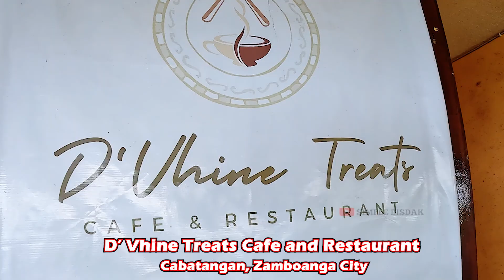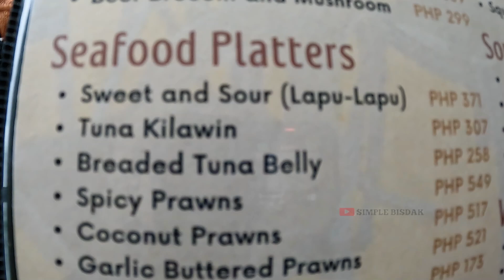DATING WITH A BEAUTIFUL ZAMBOANGUENA FROM GERMANY | PINAGTAGPO PERO DI TINADHANA